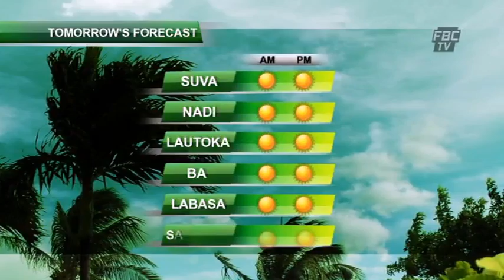FBCTV News 6pm 13 10 2013